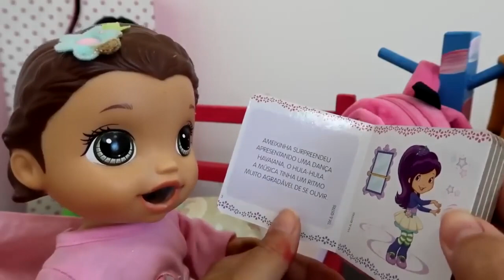ROTINA DA MINHA BONECA BEBENDO MAMADEIRA COMENDO PAPINHA